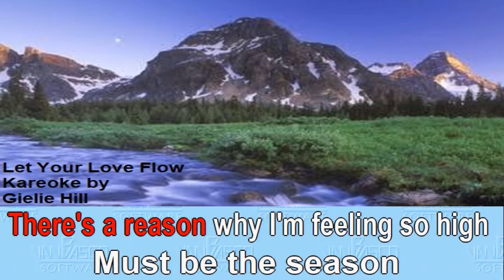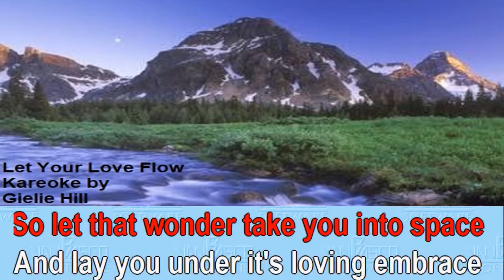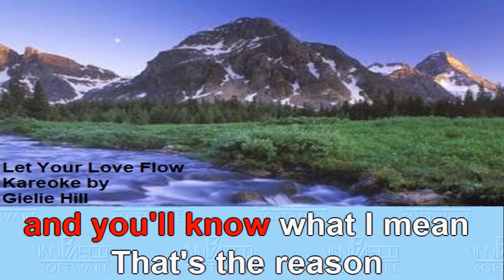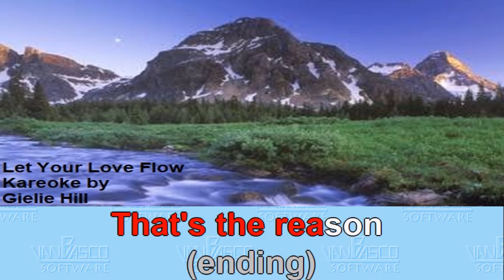Let Your Love Flow karaoke with lyrics (chords and sheet music on another upload)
Written by Larry E William's.
Free for subscribers via whatsapp.. Drop name and whatsapp. nr. in comments